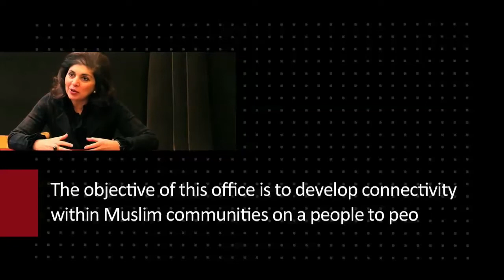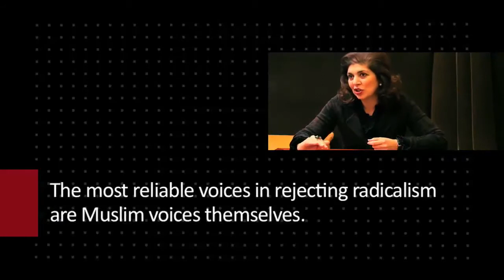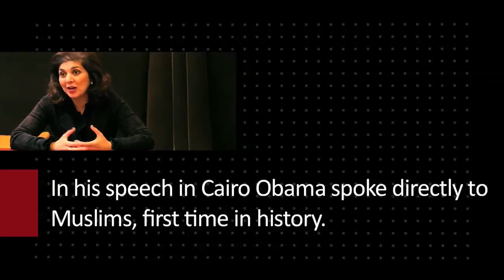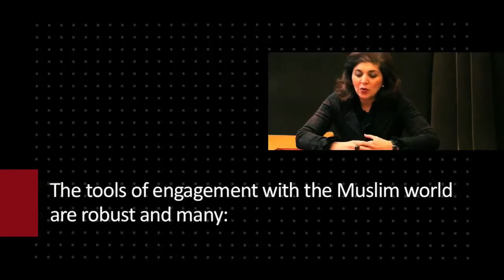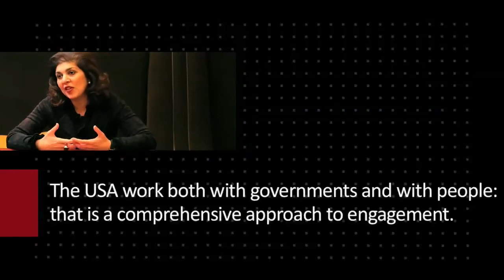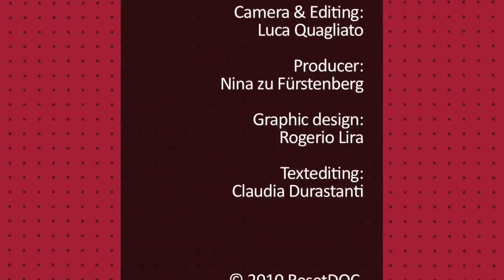Farah Pandith: «We need an alternative narrative to the narrative of violent extremism»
«There is a lot of diversity out there in the Muslim communities around the world.» explains Farah Pandith, Special Representative to Muslim Communities for the United States Department of State, in this Resetdoc interview, «Violent extremism is not confined to a particular region of the world, and we know for sure that the most credible voices able to push back against that violent ideology are those of Muslim themselves. We need to focus on local level.»